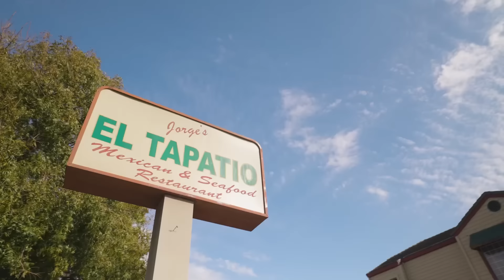The Truth 🔥 Hitta Slim x Mac Menace Beats | Directed by Aaron B. Productions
The Truth by Hitta Slim, produced by Mac Menace Beats and directed by Aaron B. Productions, is a raw and unfiltered look into real-life struggles, success, and survival. With razor-sharp lyricism and gritty, hard-hitting production, Hitta Slim pulls no punches, delivering powerful bars that reflect his journey and the realities of the streets. Mac Menace Beats lays down an intense, cinematic beat that perfectly complements the emotion-packed verses.

Aaron B. Productions brings The Truth to life with compelling visuals that capture both the pain and triumph behind the music. This isn’t just a song—it’s a story, a movement, and a declaration. 🔥💯

Artist: Hitta Slim
Song: The Truth
Produced by: Mac Menace Beats
Directed by: Aaron B. Productions